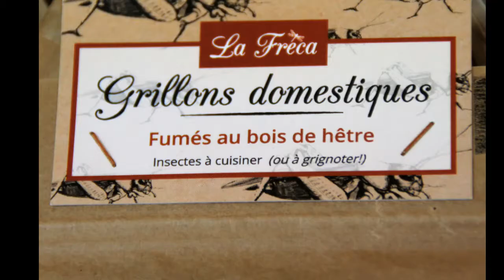LES INSECTES COMESTIBLES DE LA FRECA : LE RETOUR (JARDIN D'OLIVIER, CHAGNY)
Il était une fois deux jeunes, Quentin et Hermann. Le premier avaient fait des études lui permettant, à plus ou moins brève échéance, de travailler dans la finance, mais après un séjour prolongé au Mexique, il revint avec une idée en tête : se lancer dans la production et la vente d’insectes comestibles. Le second, lui, vendaient des chocolats.

C’est à l’occasion d’un marché de Noël sur lequel tous deux exposaient leurs produits pour les vendre qu’ils se sont rencontrés et ne se sont plus quittés, se sont mêmes associés pour devenir les cariatides d’une entreprise – Entomovia – produisant des insectes comestibles sous la marque « La Freca ».

Hier après-midi, Le Jardin d’Olivier a fait la connaissance d'Hermann, venu livrer les tous premiers vers de farine au thym ou aux cèpes, des grillons et plein d’autres surprenantes créations à base d’insectes. Une agréable rencontre, à l’occasion de laquelle Le Jardin d’Olivier a pu découvrir l’engagement éthique, responsable et environnemental des piliers de cette entreprise.

Car Quentin et Hermann ne font pas que produire des insectes. Ils s’emploient à les rendre vraiment comestibles pour les Européens, seul endroit dans le monde où l’habitude d’en consommer s’est perdue – ailleurs, en Amérique du Sud, en Asie, un peu partout, il est dans l’ordre des choses d’en manger. Comment ? En les agrémentant de fruits rouges, d’épices, d’herbes, cuisinés selon des recettes visant à ravir vos papilles. Bref, pour parler aux Français amateurs de bons vins et de bonne chaire que nous sommes depuis au moins la Révolution, à en croire l'auteur de "La France gastronome. Comment le restaurant est entré dans notre histoire", Antoine de Baecque (Payot, 2019, 229 p).

Surtout, et ils sont aidés en cela par le fait que les insectes ne pourraient survivre à la présence de pesticides ou de résidus de ces derniers dans leur alimentation, ils s’emploient à produire des aliments extrêmement sains, en plus d’être sources d’apports en vitamines et protéines. Leurs insectes, en effet, sont exclusivement nourris de produits bios : son, carottes bios, etc.

Enfin, adeptes des circuits-courts, du « made in France » et de l’économie circulaire, ils font travailler leurs voisins, se reposent sur les savoir-faire locaux. Un exemple, les coffrets de bois dont ils se servent sont fournis par un fabricant proche de leur QG, situé à Saint-Etienne-sur-Chalaronne.

Ils ne vous restent plus qu’à les découvrir :-)